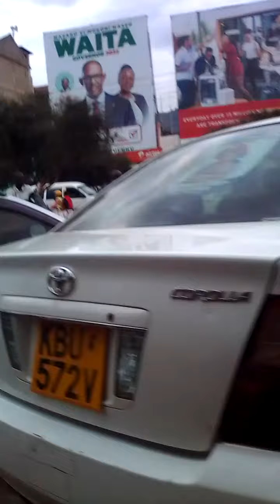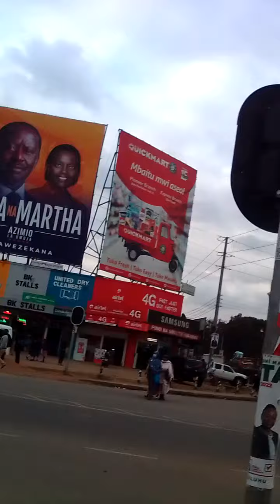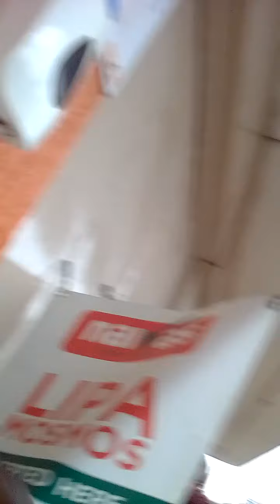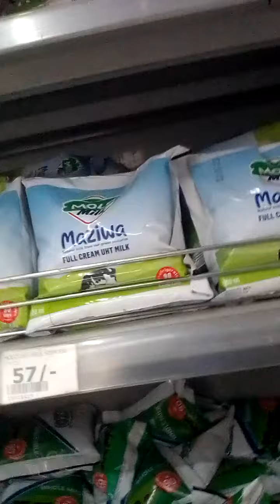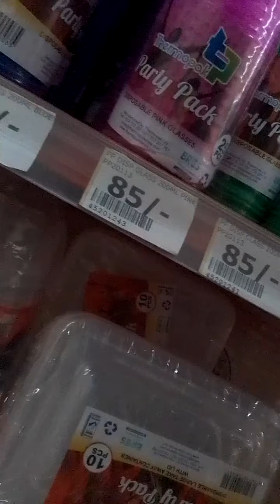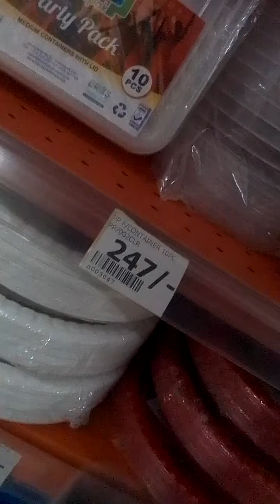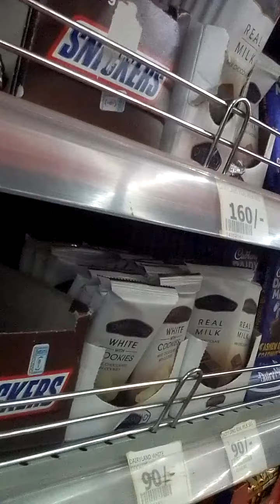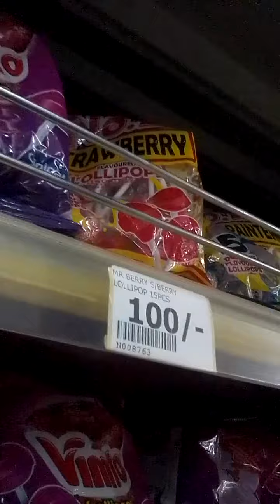Machakos town walk,and shopping at Naivas